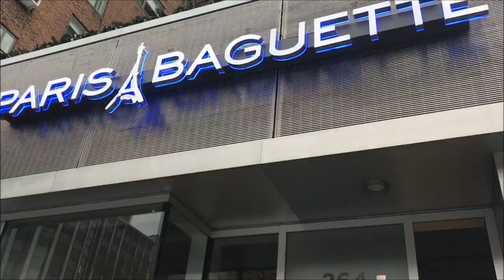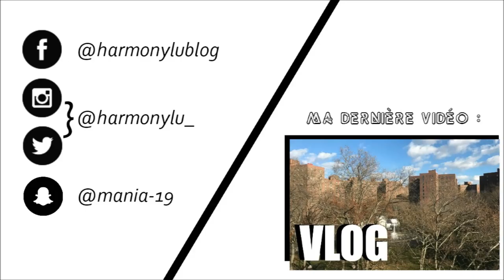VLOG à NEW YORK : Un samedi enneigé à New York | Harmony Lu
VLOG à NEW YORK : Un samedi enneigé à New York

BONS PLANS !